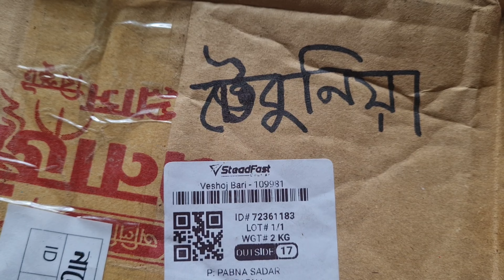রাতের রাজা হতে সময় বাড়িয়ে নিন ইচ্ছেমতো।হালুয়া। যৌনদুর্বলতার হালুয়া।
ভিডিও তে যৌনদুর্বলতার হালুয়া তৈরির প্রক্রিয়া দেখানো হয়েছে।
 রাতের রাজা হতে সময় বাড়িয়ে নিন ইচ্ছেমতো।
হালুয়া।
যৌনদুর্বলতার হালুয়া।